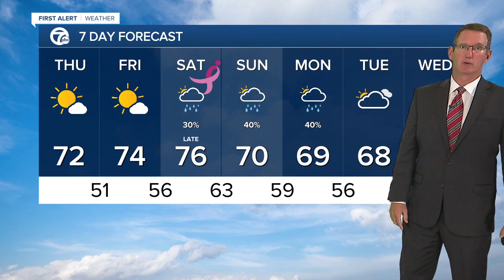7 Action News Latest Headlines | September 29, 7pm